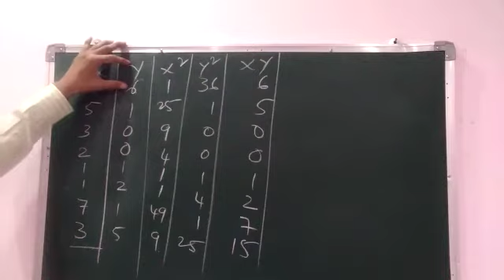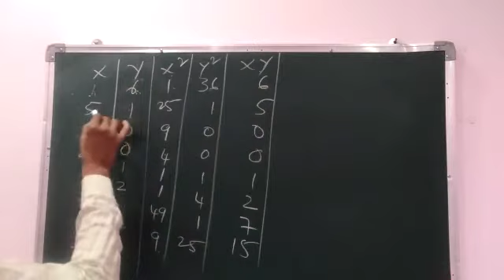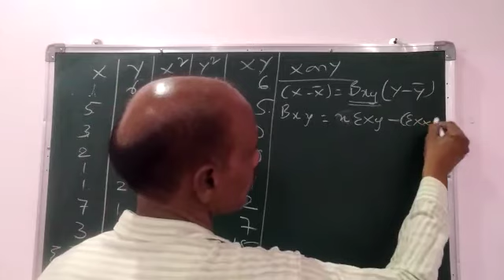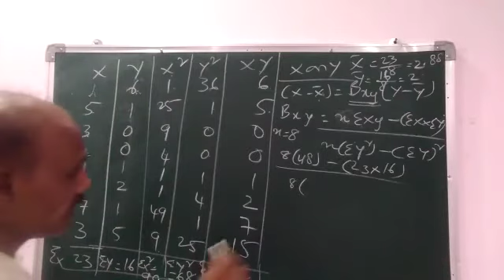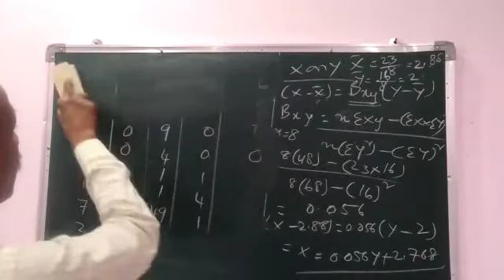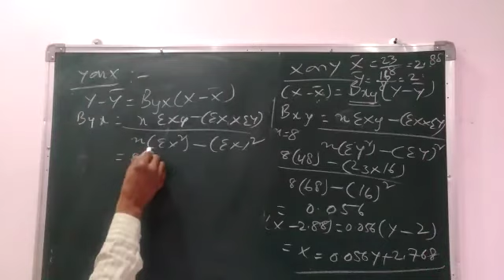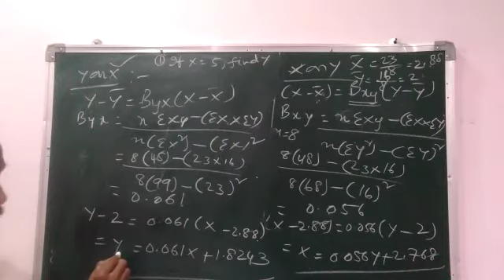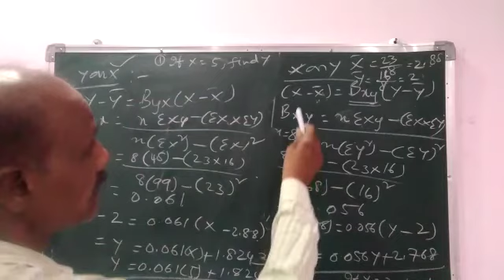B.Com Sem 6 - Advanced Statistics (Hindi) - Lecture 16